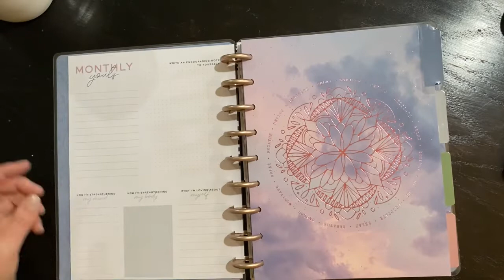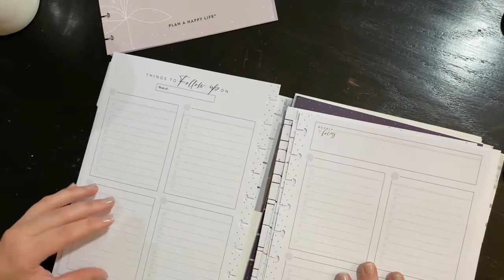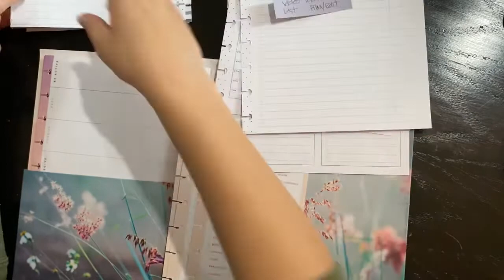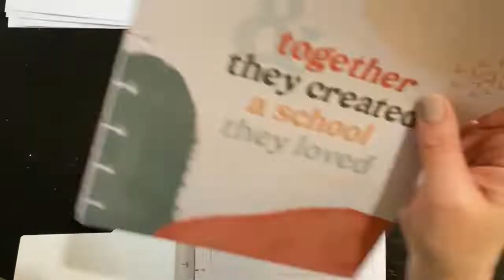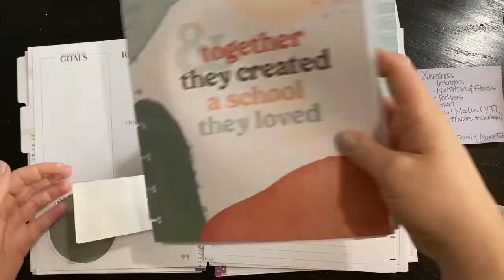Setting Up My 2021 Happy Planner Part 1 || With Tips For New Happy Planners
We’re going through all of the planners, extension packs, and accessory packs I got and pulling out what will be in my 2021 planner. Join me as I do this and give some tips for new Happy Planners out there!

Make sure to join me on Instagram for more inspiration in the planning, lifestyle, and momlife area! Thanks for all of your support!